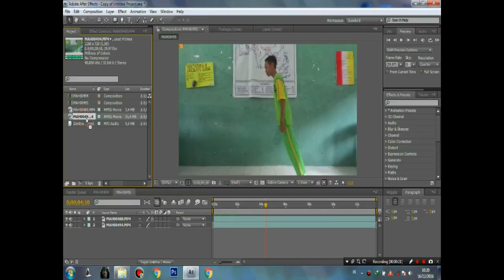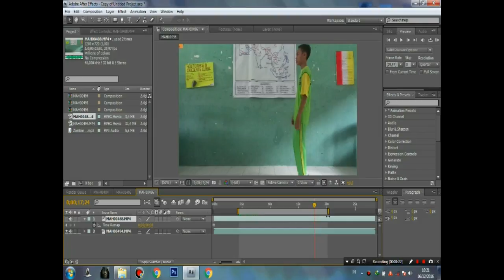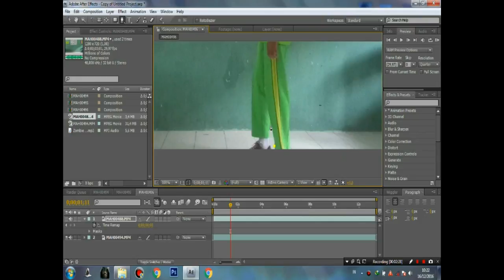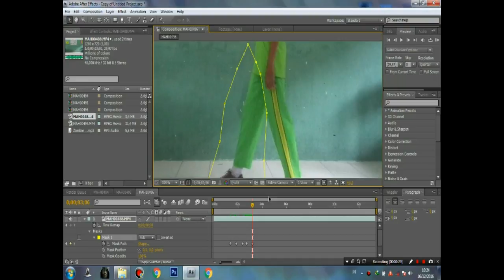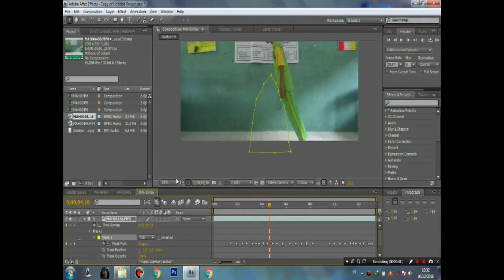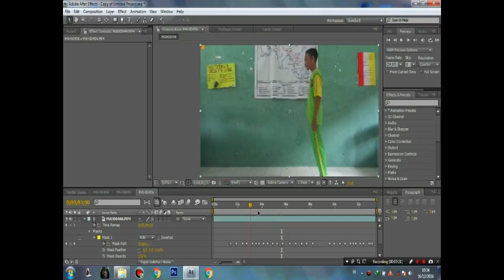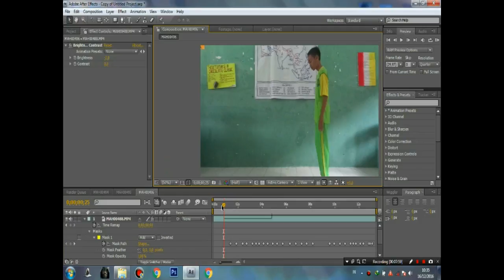Niru-in Maichael Jackson - After Effect Tutorials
Disini saya akan menjelaskan cara membuat dan mengedit video gerakan Maichael Jackson menggunakan after effect!!
Apabila ada yang tidak paham bisa komen dibawah!!